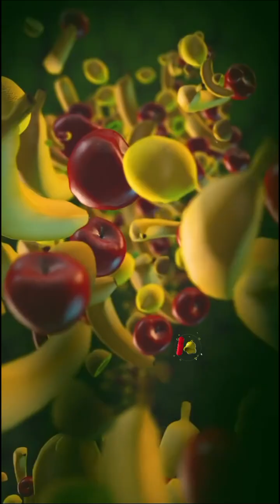ESSENTIAL VITAMINS AND MINERALS: Top 5 Vitamins and Minerals Your Body Can’t Live Without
Top 5 Vitamins and Minerals Your Body Can’t Live Without 💊🥦
Your body depends on essential vitamins and minerals every day to stay strong, fight disease, and maintain energy. In this video, we break down the top 5 nutrients – Vitamin D, Vitamin C, Iron, Magnesium, and Calcium – and explain their benefits for immunity, bone strength, metabolism, energy, and overall wellness.

Many people don’t get enough of these daily vitamins and minerals, which can lead to fatigue, weak immunity, and poor health. Understanding the roles of these vital nutrients will help you improve your diet and support long-term wellness.